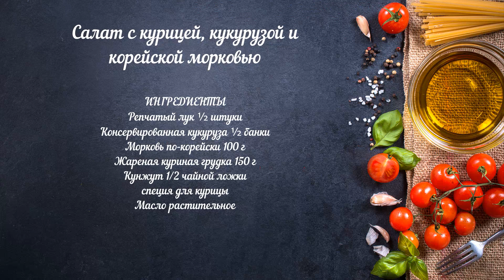Салат с кукурузой, корейской морковью и курицей Salad with corn, Korean carrots and chicken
ИНГРЕДИЕНТЫ

Репчатый лук ½ штуки
Консервированная кукуруза ½ банки
Морковь по-корейски100 г
Жаренная куриная грудка150 г
Специи 5 г
Масло растительное
Кунжут
INGREDIENTS

Onions ½ pieces
Canned corn ½ can
Korean carrots100 g
Fried chicken breast 150 g
Spices 5 g
Vegetable oil
Sesame
ИНСТРУКЦИЯ ПРИГОТОВЛЕНИЯ

1. Лук нарезать и замариновать.

2. Добавить обжаренную курицу, порезанную.

3. Добавить кукурузу и корейскую морковь.

4. Перед подачей салат перемешать и посыпать кунжутом.
COOKING INSTRUCTIONS

1. Chop the onion and pickle.

2. Add the fried chicken, chopped.

3. Add corn and Korean carrots.

4. Stir the salad and sprinkle with sesame seeds before serving.